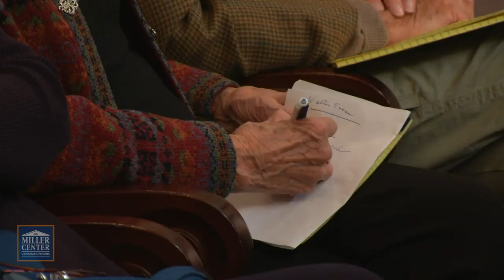Frederick Douglass: Prophet of Freedom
Winner of the 2019 Pulitzer Prize in History, David Blight's "Frederick Douglass: Prophet of Freedom" is, in the words of The Pulitzer Prizes, "A breathtaking history that demonstrates the scope of Frederick Douglass’ influence through deep research on his writings, his intellectual evolution and his relationships.

Blight discusses his book and larger issues of race in America as part of UVA's 2020 Community MLK Celebration.